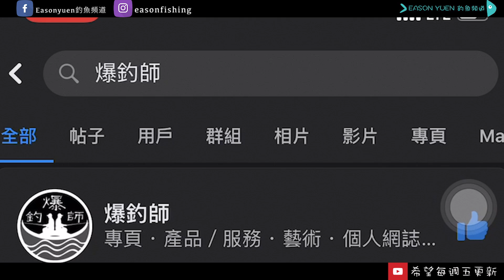街市魚王｜石結尾街市謙虛魚王處理釣口大馬友 ,不用三分鐘「搞掂」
大北風吹起《馬有魚》越來越多
如果釣到一條十多斤 大家會處理嗎？
希望呢條片可以幫到新手了解如何處理大馬友。